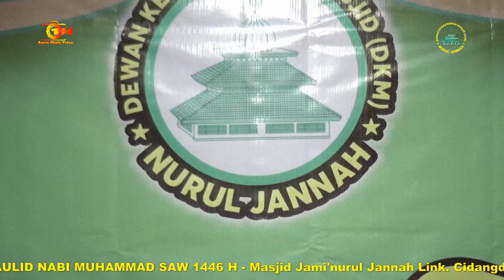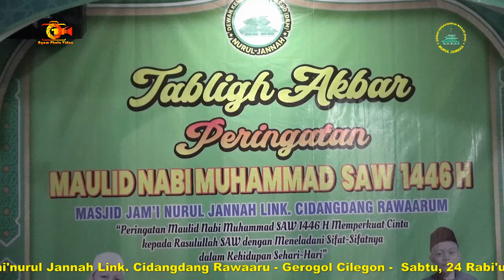QORI ALFIN FATICH ARDANA ( PHBI ) MAULID NABI MUHAMMAD SAW 1446 H